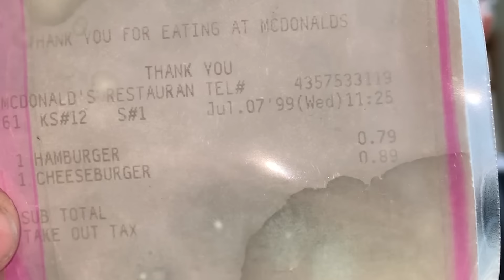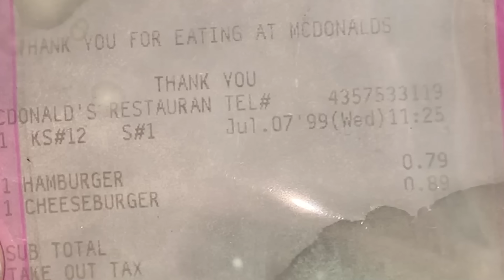EXCLUSIVE: Utah man unveils 20-year-old McDonald's hamburger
David Whipple is the owner of what he calls "the world's oldest hamburger" -- a 20-year-old McDonald's hamburger, which will be of drinking age this July. What makes the burger remarkable is that it looks like it's only a day or two old.